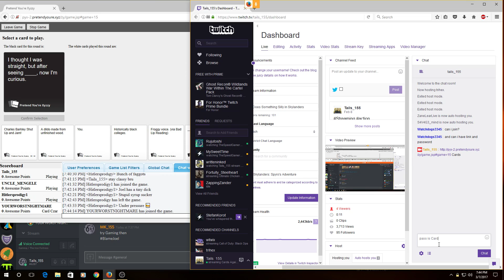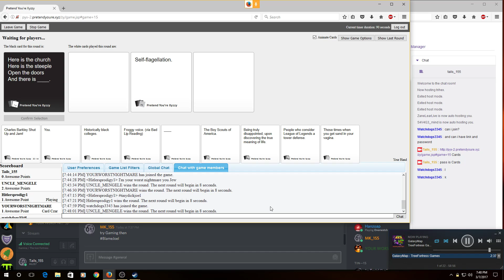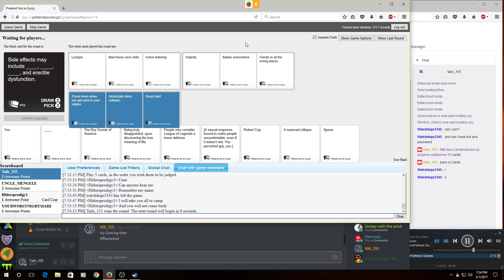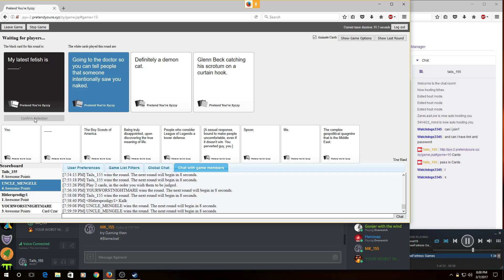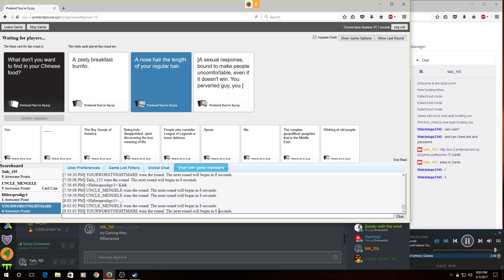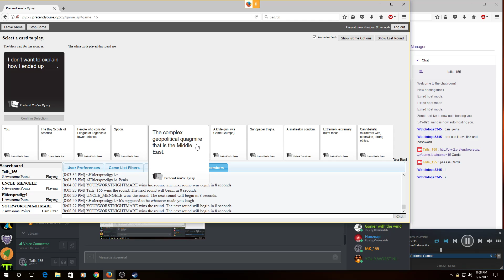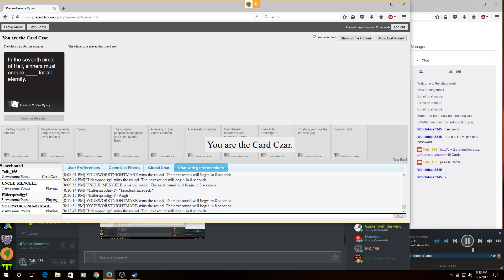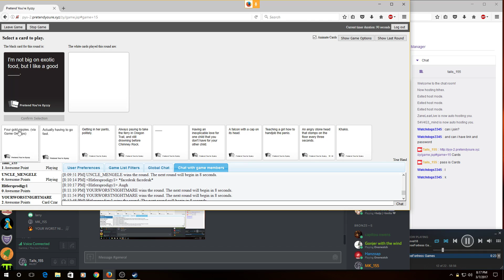Cards Against Humanity - 3-7-2017 - 01 - New Cards!